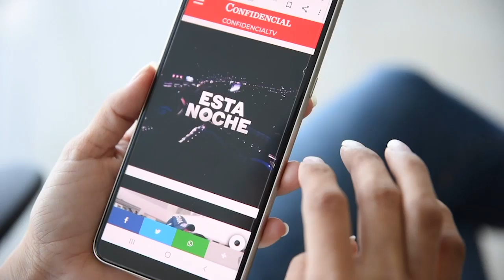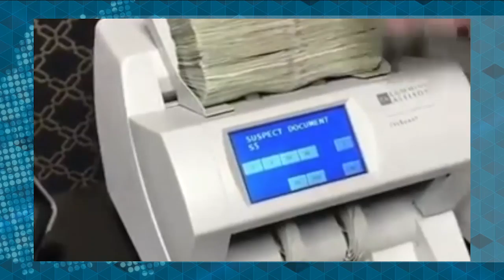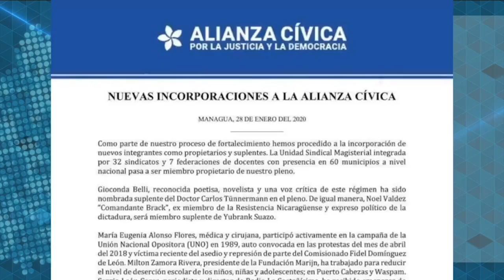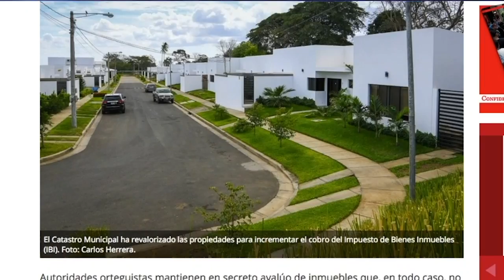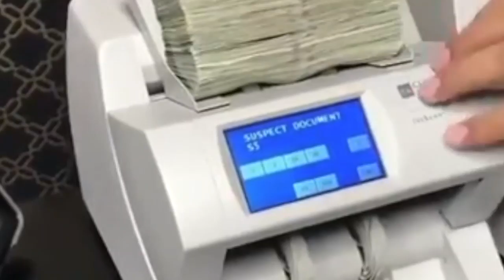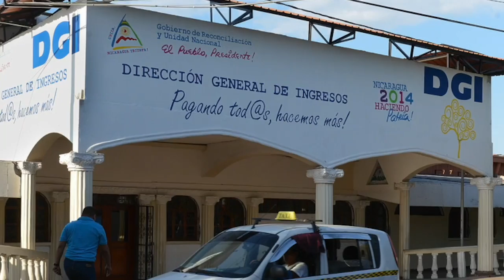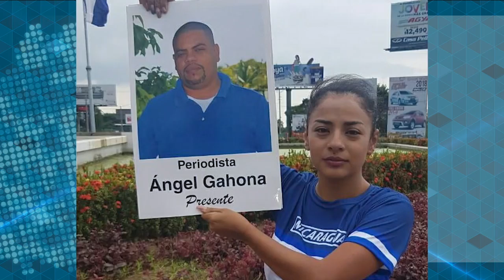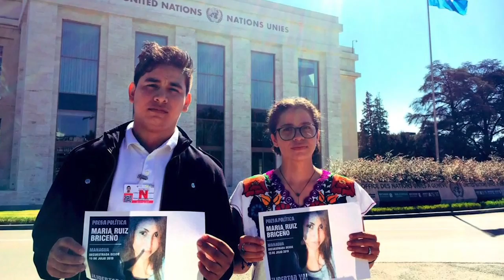📺 EstaSemana | Los crímenes en Bosawás y la recesión económica para Nicaragua en 2020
EstaSemana con Carlos F. Chamorro: Noticias, entrevistas, análisis y reportajes sobre la crisis política en Nicaragua.

El periodismo independiente es más importante que nunca en Nicaragua. Apoyá nuestra labor con una donación.